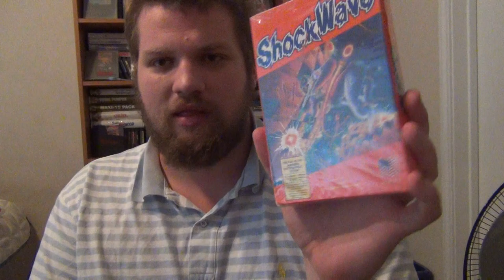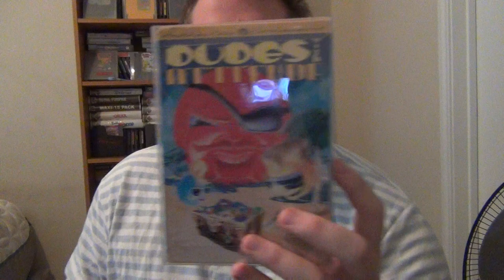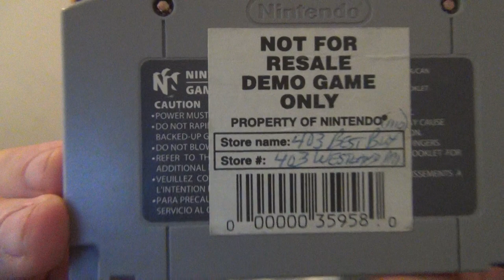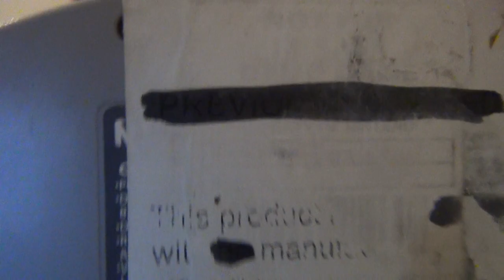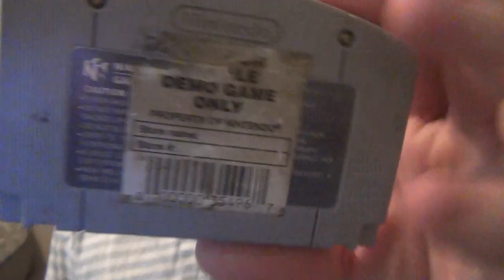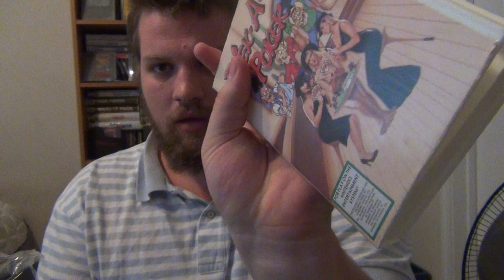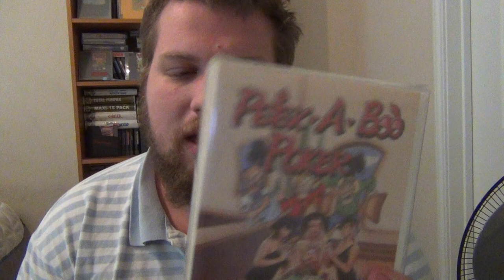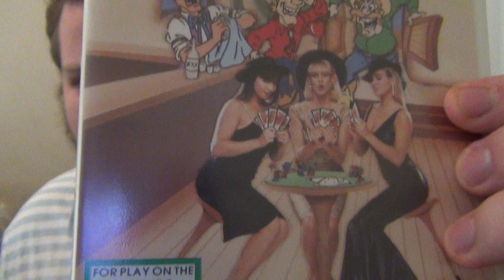NES Rare Peek-A-Boo Poker & More Pick Ups + Channel Update!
I know it's been awhile since I've made some reviews, but rest assured things are getting back on track! With Hurrican Harvey out of the way, my uploading schedule should be a little more consistent. I'm still taking care of my mom and work, and school is also time-consuming.

So, for now, check out some rare NES and N64 games I've picked up while I was busy and stay towards the end to see my holy grail unlicensed NES game :)

I will no longer be using Facebook at this moment, so for now, I will be using Instagram and occasionally Twitter.